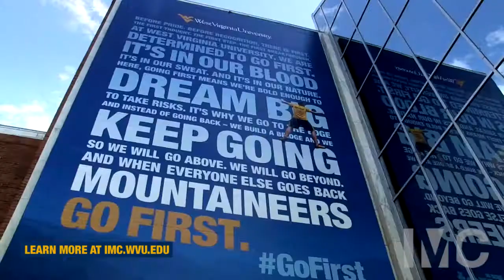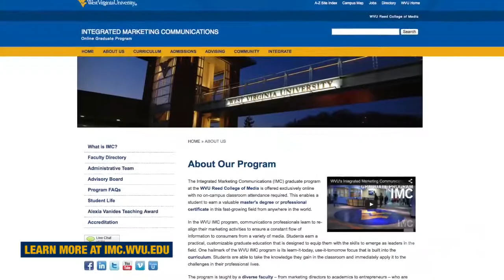Why WVU IMC?